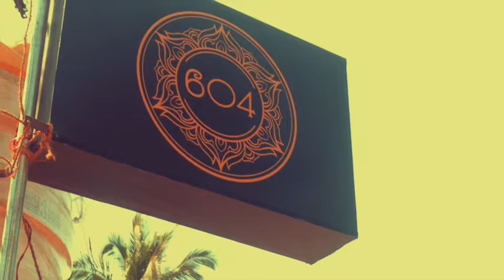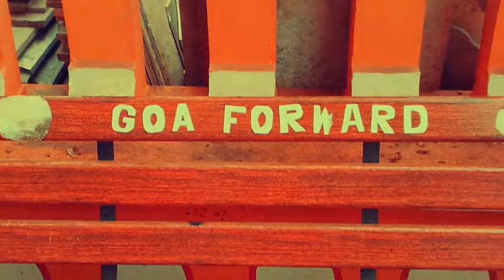JoYfull NatiVes ± Rav(E)volution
Rav(E)volution track ± 604STATION LIVE
@ 9th Feb _All Night long || Shiva Place
Vagator, Spagheti Beach, Goa

W&P JoYfull NatiVes
Expand & Vibrate JoY
PsyChill & Goa
Goadelic F.M